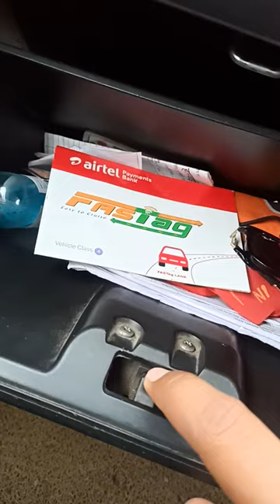How to open Glove Box in Car, How to repair Dash Board Lock , कार के ग्लोव बॉक्स को सही कैसे करे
How to open Maruti suzuki Swift Car glove Box
How to open car locked glove box
How to repair car glove Box
How to repair glove Box lock
How to repair DASH BOARD LOCK Swift Car
कार के डैस बॉड को सही कैसे करे
कार के डैस बॉड लॉक होने पर अनलॉक कैसे करे
गलोव बॉक्स को अनलॉक कैसे करे